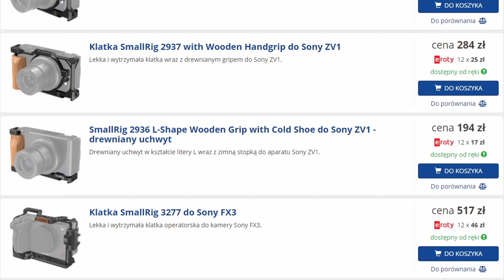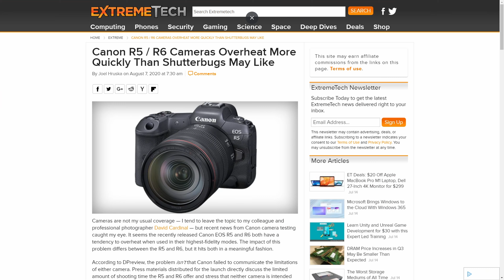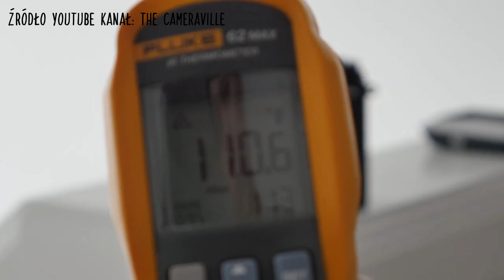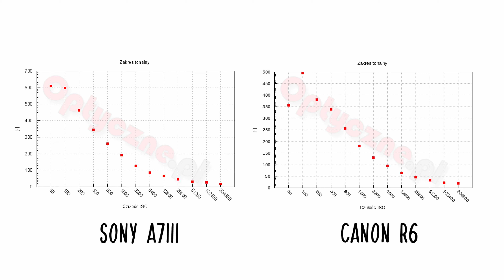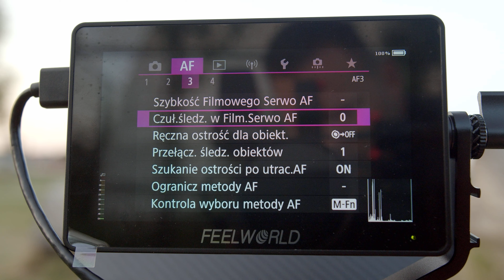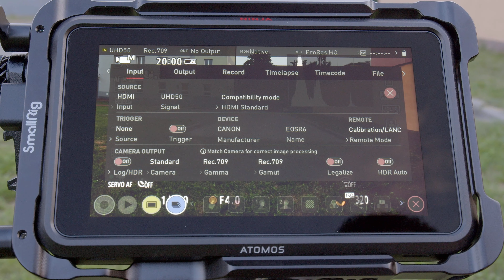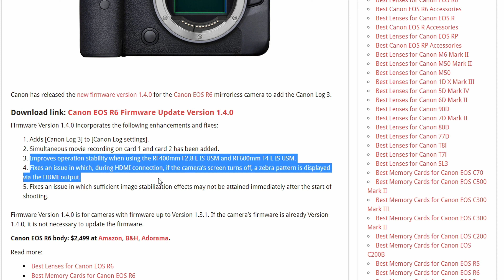Dla kogo jest Canon R6 - Czy warto go kupić po roku od premiery?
Sprawdzam dla kogo został przeznaczony Canon R6. Badam również problem z przegrzewaniem się korpusu i wyjaśniam dla czego tak się dzieje. Czy Canon R6 to rzeczywiście nieudana premiera? Czy jego wady skreślają go z listy potencjalnego zakupu? Tego wszystkiego dowiecie się w tym filmie.

Muzyka:  No Copyright
Vintage Hip Hop [Funky Music] by MOKKA  Vintage
Cool Lofi Hip Hop Background Music For Videos